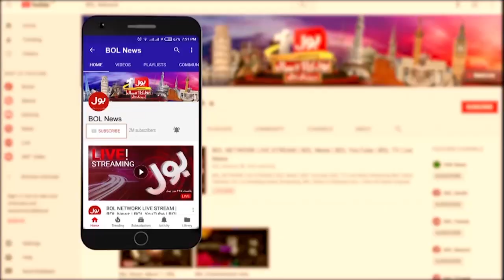Pied Organised Program In Islamabad | Debate on "Elite Occupy" | Breaking News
Pied Organised | Pied Organised Program In Islamabad | Debate on "Elite Occupy" | islamabd | islamabad news | pied organization | debate competition | debate in islamabad | islamabad debate | pied program | bol news | bol latest | bol | bol live